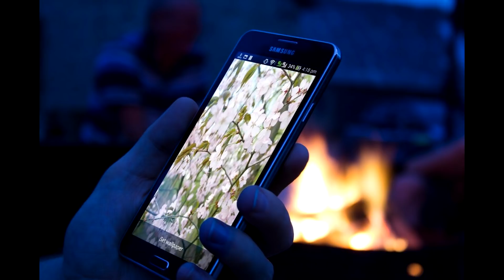7 Ключей, которые разблокировали мое воссоединение Близнецовых Пламен